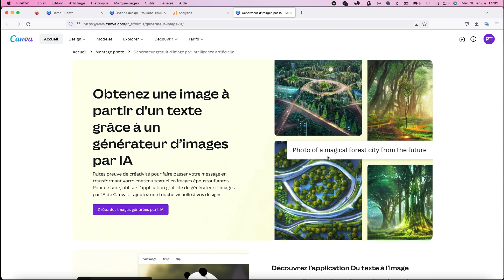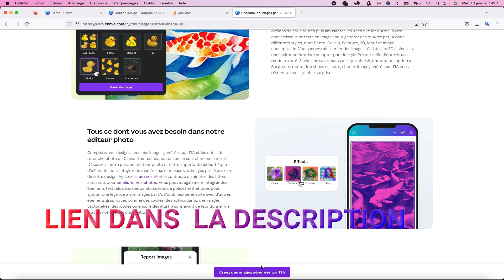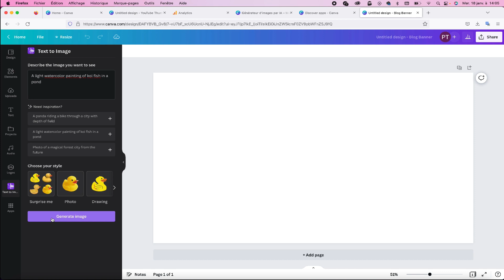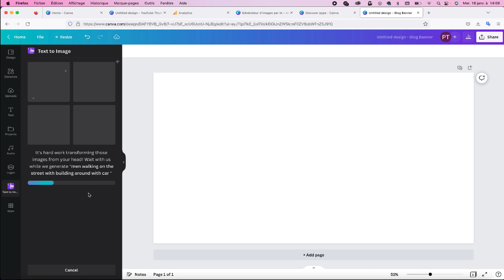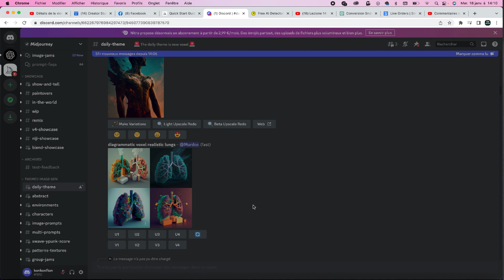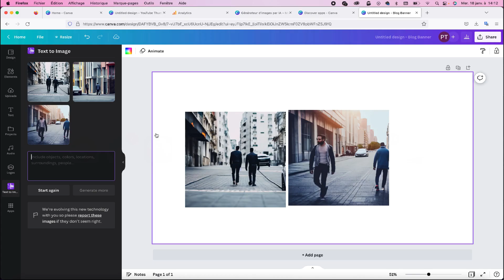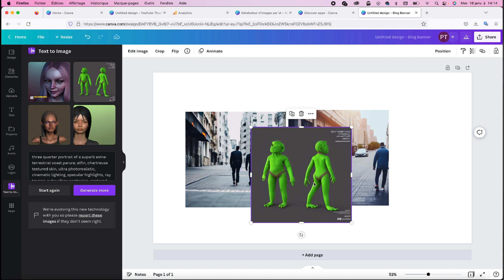Comment créer une image a partir d'un texte facilement avec Canva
Salut les amis, dans cette vidéo, nous allons voir ensemble comment vous pouvez faire pour facilement créer des images à partir e texte grâce à une fonctionnalité de l'intelligence artificielle sur Canva.